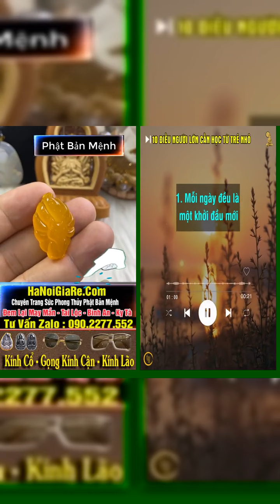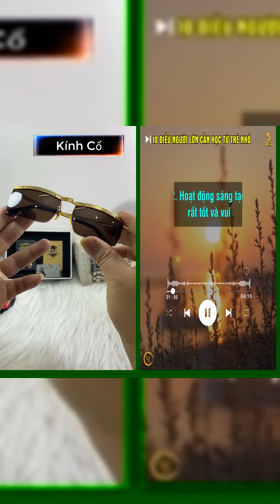10 điều người lớn cần học từ trẻ nhỏ...